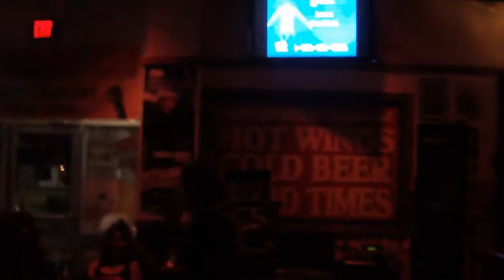Funhouse - Love Gun @ Wild Wing Cafe 07-14-12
Funhouse is a Kick-Ass Live Cover Band from Norfolk, Virginia playing live at the Wild Wing Cafe in Chesapeake, Virginia on 07-14-12. This video features the Kiss song, "Love Gun" from the 1977 release Love Gun on Casablanca Records.

Funhouse:
Steven Parker - Lead Vocals / Harmonica
Ronnie McDaries - Guitar / Vocals
Dave Buckley - Bass
Dale Brown - Drums